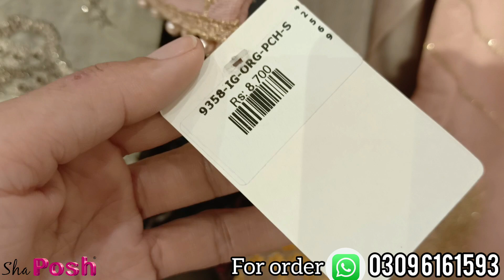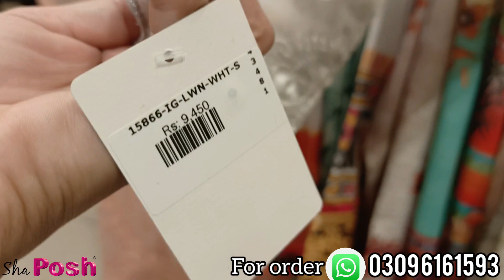sha posh new arrival 2023|| & sale 50% off 2023